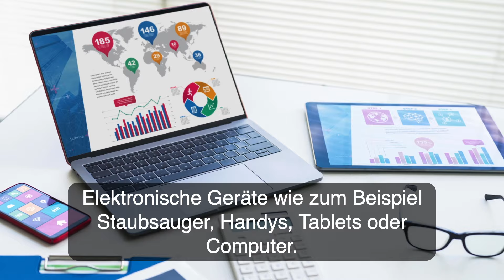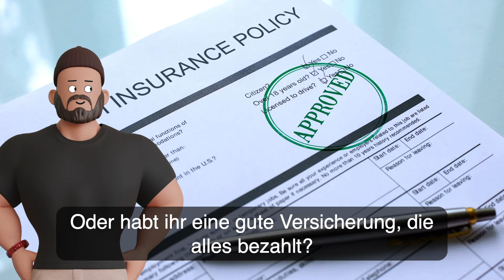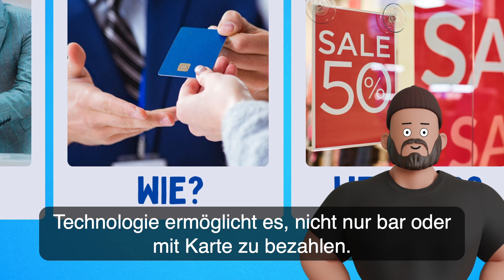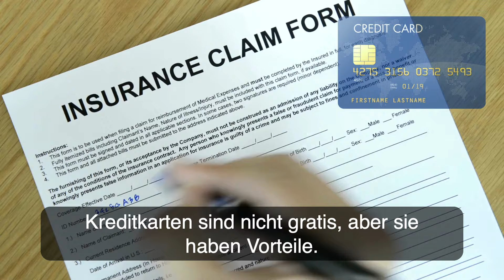Geld ausgeben, bezahlen, sparen - Deutsch lernen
Online Deutsch lernen. Sprachniveaus A1, A2, B1 und B2. Vokabular und Wortschatz verbessern. Grammatik und Rechtschreibung üben.

00:00 Einleitung
00:06 Wofür geben wir Geld aus?
03:55 Wie bezahlen wir?
06:47 Wie sparen wir Geld?